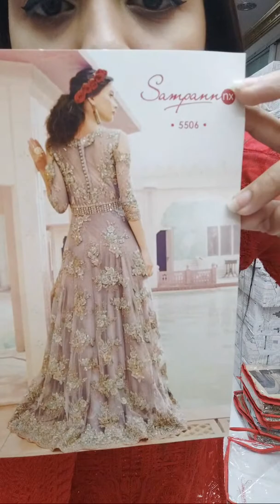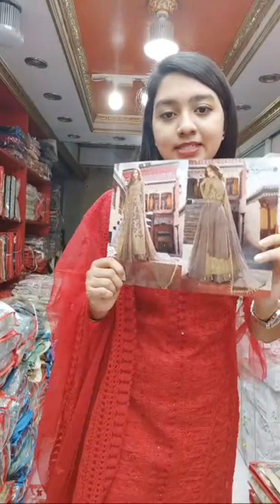Glamour Designer Gown Collection 😍😍imo 01674976727